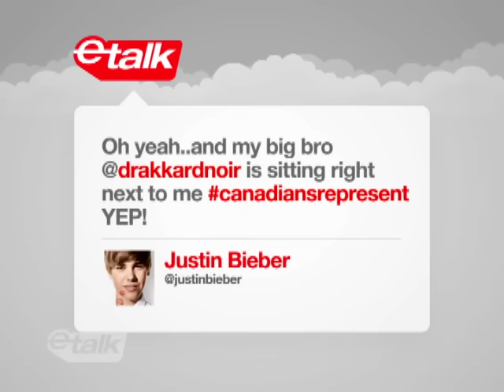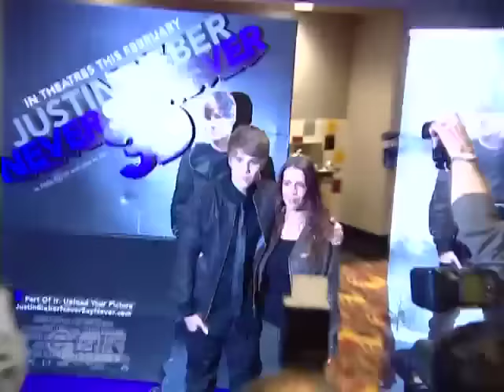Justin Bieber and little sister Jazzy on etalk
JustinBieber invades Toronto and introduces us to his adorable little sister Jazzy!

Hosted by anchors Danielle Graham, Tyrone Edwards and Lainey Lui, and senior correspondent Traci Melchor, reporters Chloe Wilde, Sonia Beeksma, and L.A. correspondent Liz Trinnear, ETALK is Canada’s #1 daily entertainment show, shining a spotlight on home-grown television, film, fashion and music and providing a unique perspective on breaking entertainment news and the hottest headlines.